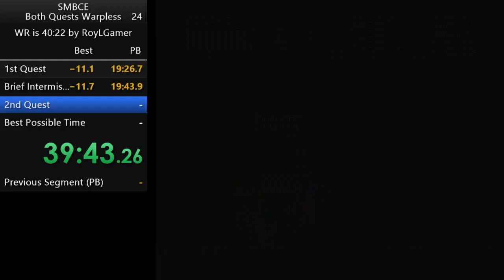[FWR] Super Mario Bros. Both Quests Warpless Speedrun in 40:11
WR as of 7/23/18. It was also my first completed run of second quest warpless so free PB of 20:27 as well.